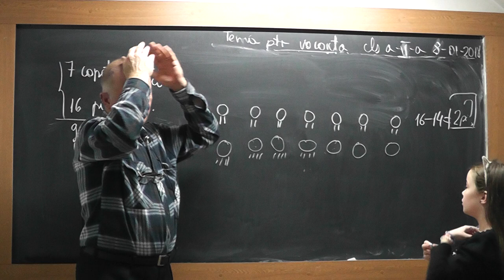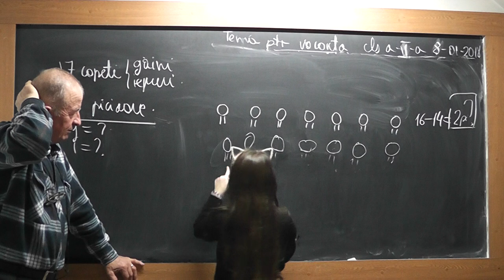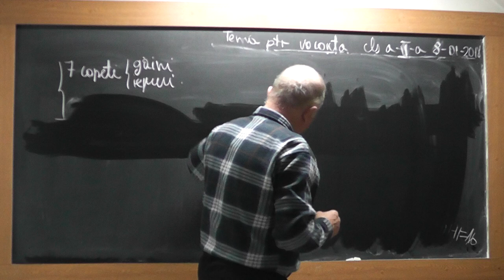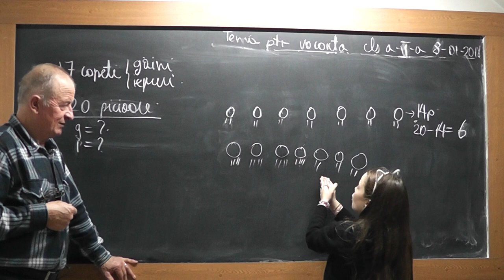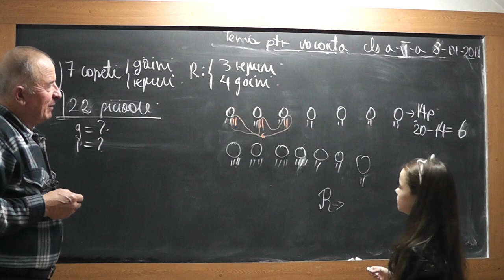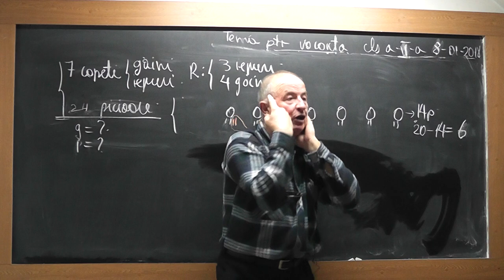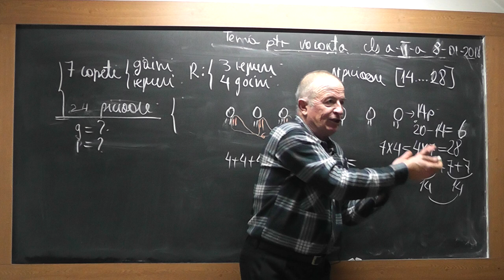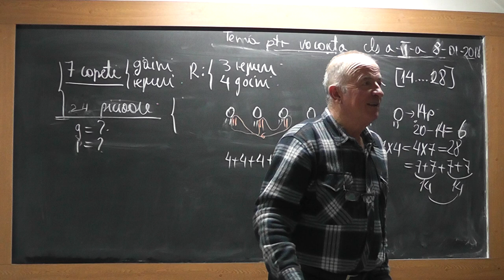3/3 1668 Clasa 2 Adunari si scaderi cu trecerea peste ordin Probleme Metoda falsei ipoteze cu Eliza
Aceste lectii sunt SUSTINUTE de VOI si daca va sunt utile, as aprecia un Like, Share, Comment - In aceasta lectie de matematica pe care o puteti vedea in direct si pe ne ocupam de tema pentru vacanta la clasa a II-a impreuna cu Eliza. Din cuprins: Exercitii cu adunari si scaderi cu trecerea peste ordin si probleme prin metoda falsei ipoteze.
- VIDEO MATEMATICA cu Proful Online sau cautati pe Google: profu online Ioan Ursu